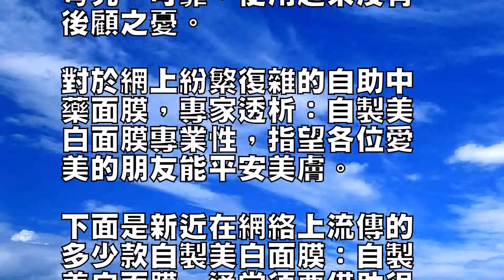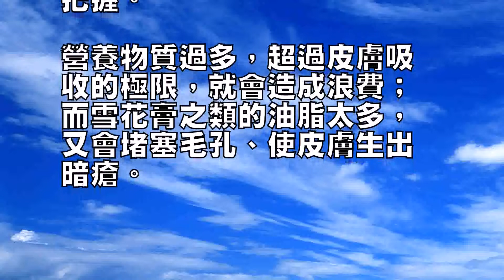自製美白面膜方法大全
日常生活中，一些愛美的女
性經常自製護膚品。

她們覺得，自製的產品用料
考究、可靠，使用起來沒有
後顧之憂。

對於網上紛繁復雜的自助中
藥面膜，專家透析：自製美
白面膜專業性，指望各位愛
美的朋友能平安美膚。

下面是新近在網絡上流傳的
多少款自製美白面膜：自製
美白面膜，通常須要借助很
好的霜劑，如雪花膏等當作
介質，而後再增添一些比擬
合適自己的養分品。

以下坊間三種自製護膚品的
方法是比較常見的：第一種
是在10克雪花膏中加入0
.1克珍珠粉，混合調製成
糊狀，塗於面部。

每晚做一次，每次兩小時，
療程1-3個月，能夠使面
部更有光澤，防止面部皮膚
鬆弛。

專家說，珍珠粉最大的美膚
效果是美白，關於緊致肌膚
效果不算很好，而且淡水珍
珠的效用比不上海洋珍珠的
美白效力！

第二種是取10克雪花膏，
參加0.3克黃連粉，同樣
調製成糊狀後塗於面部。

每晚一次，每次做兩小時，
療程同樣為1-3個月，可
醫治毛孔粗大和皮膚炎癥。

專家指出，黃連是一種清熱
解毒的中藥，對問題肌膚消
炎解毒很有效。

然而雪花膏的定義太大，各
個美膚品公司的配方不同，
裡面的成分說不定跟黃連藥
性有抵觸，這樣反而有損害
肌膚的風險了！

因此平安起見，使用專業的
木本藥妝愈加明智！

第三種是將珍珠粉和甘油放
在一個經過嚴格消毒的容器
中，調成糊狀，塗於面部。

停留2-3個小時，在入睡
前蕩滌掉。

連續做3個月，可以起到縮
小皺紋和黃褐斑，避免皮膚
老化的作用。

甘油隻需是緊致肌膚，和光
滑肌膚的作用，對付皺紋和
斑點不是高手！

對付斑點和肌膚老化，專家
不引薦自製美白面膜，而應
該運用專業的美白美膚品牌

時常運用自己調製的護膚品
，需求尤其當心材料用量的
把握。

營養物質過多，超過皮膚吸
收的極限，就會造成浪費；
而雪花膏之類的油脂太多，
又會堵塞毛孔、使皮膚生出
暗瘡。